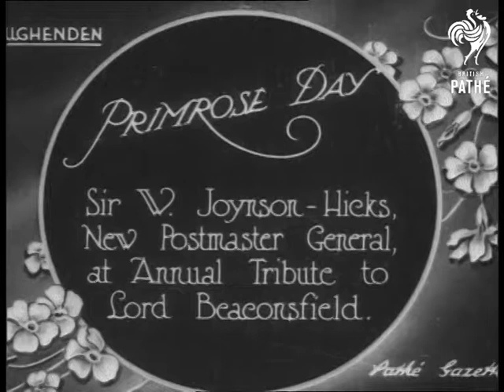Primrose Day - Joynson Hicks (1923)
Title reads: "Primrose Day.  Sir W. Joynson-Hicks, New Postmaster General, at Annual Tribute to Lord Beaconsfield".

Hendon, Greater London.

Sir Joynson-Hicks annual tribute to Benjamin Disraeli, Lord Beaconsfield.  He speaks directly to camera, then turns to chat with young woman in fur coat.

American cataloguer's note: British politician Sir W. Joynson-Hicks, nicknamed Jix, was a member of Parliament and held various cabinet posts at the time of this film he was Postmaster General.

Note: item originally ON 354 L.
Filmed 19 April 1923.
 FILM ID:2430.33